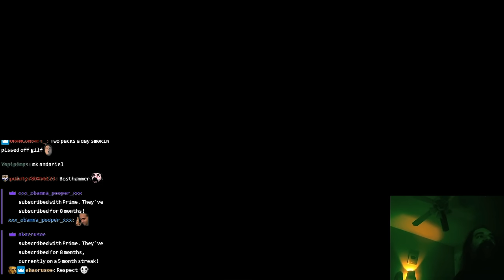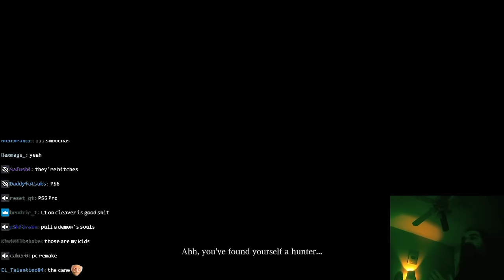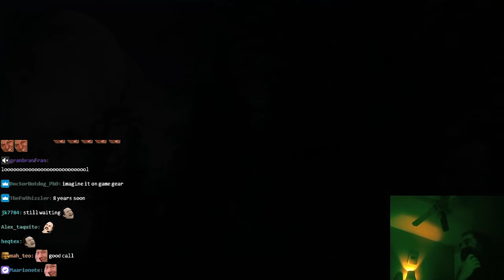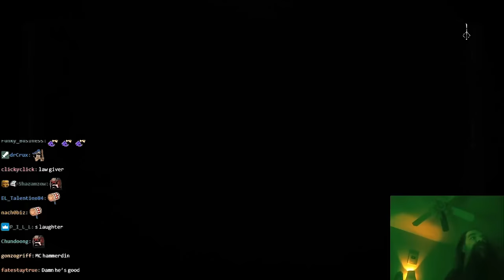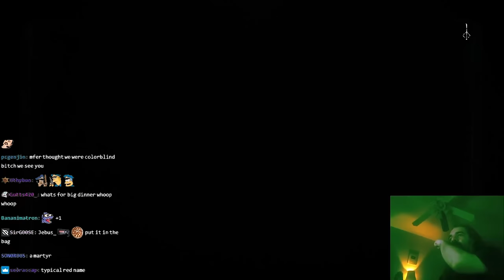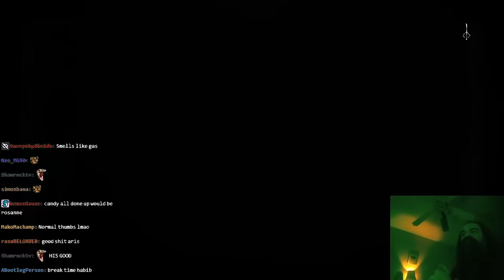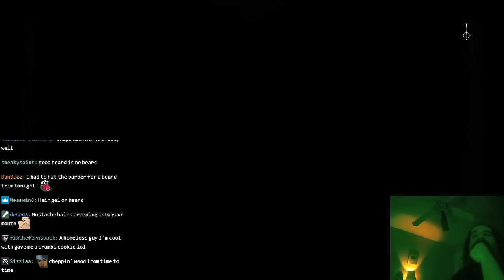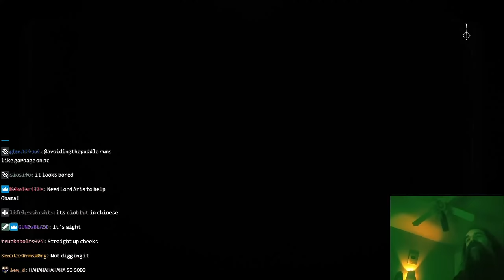Bloodborne's So Sick When You Start With the Cane | Aris' 2023 Playthrough (Part 1)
I managed to fit it into 2 videos, enjoy